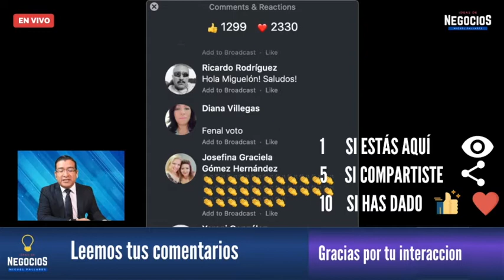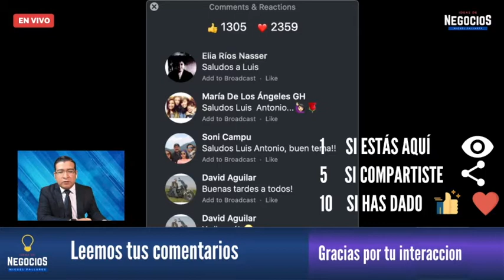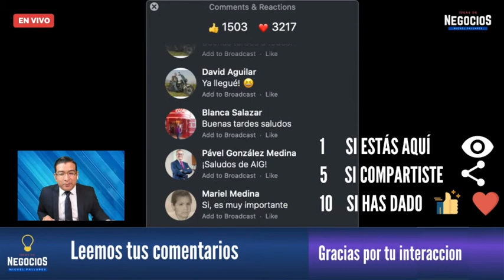¿Cómo motivar a tus empleados con el trabajo a distancia? | Entrevista con AIG